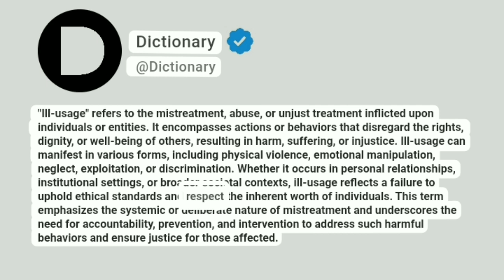Ill-usage Meaning In English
"Ill-usage" refers to the mistreatment, abuse, or unjust treatment inflicted upon individuals or entities. It encompasses actions or behaviors that disregard the rights, dignity, or well-being of others, resulting in harm, suffering, or injustice. Ill-usage can manifest in various forms, including physical violence, emotional manipulation, neglect, exploitation, or discrimination. Whether it occurs in personal relationships, institutional settings, or broader societal contexts, ill-usage reflects a failure to uphold ethical standards and respect the inherent worth of individuals. This term emphasizes the systemic or deliberate nature of mistreatment and underscores the need for accountability, prevention, and intervention to address such harmful behaviors and ensure justice for those affected.